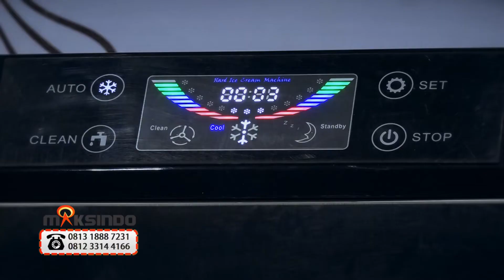Mesin Hard Ice Cream MKS-HIC22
Ingin membuka usaha es krim ? Membuka usaha es krim sekaligus membuat es krim sendiri dapat dilakukan dengan mudah dengan menggunakan Mesin Had Ice Cream MKS-HIC22. Mesin ini memang di desain khusus untuk membuat es krim yang lebih praktis . Tentu dengan memproduksi es krim sendiri akan lebih menghemat biaya dan lebih menguntungkan . Saat ini Toko Mesin Maksindo telah menyediakan Mesin Hard Ice Cream MKS-HIC22 untuk memproses bahan yang telah siap untuk dijadikan es krim . Kompressor pada mesin ini menggunakan kompressor dari panasonic sehingga sudah terjamin kualitasnya untuk menunjang keperluan usaha anda semakin berkembang .

Spesifikasi Mesin Hard Ice Cream
- Type Mesin : MKS-HIC22
- Kapasitas : 8 L/jam
- Listrik : 1600 watt, 220 V
- Berat : 75 kg
- Refrigerant : R401
- Compressor : Panasonic
- Dimensi : 655x505x765 mm

JABOTABEK - BANDUNG

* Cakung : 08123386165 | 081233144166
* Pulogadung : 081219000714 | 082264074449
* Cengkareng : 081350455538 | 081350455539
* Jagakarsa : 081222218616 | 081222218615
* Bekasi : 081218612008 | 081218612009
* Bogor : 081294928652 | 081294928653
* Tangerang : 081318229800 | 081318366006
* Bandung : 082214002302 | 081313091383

JAWA TENGAH
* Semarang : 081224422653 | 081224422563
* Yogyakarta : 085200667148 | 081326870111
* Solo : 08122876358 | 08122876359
JAWA TIMUR
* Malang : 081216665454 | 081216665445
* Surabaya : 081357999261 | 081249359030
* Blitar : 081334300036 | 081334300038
BALI

SUMATERA
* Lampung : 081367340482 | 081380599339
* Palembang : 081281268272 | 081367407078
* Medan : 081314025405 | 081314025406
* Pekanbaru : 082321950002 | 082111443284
SULAWESI SELATAN
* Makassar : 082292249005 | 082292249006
KALIMANTAN SELATAN